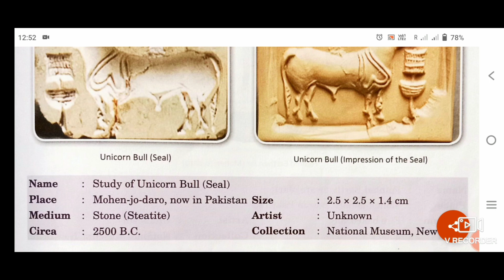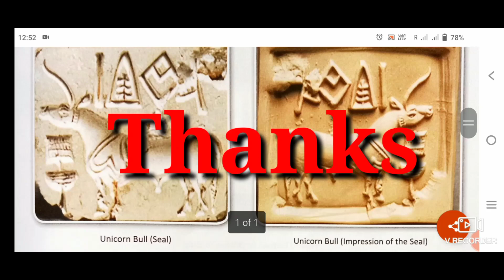सिंधु घाटी की कला ( मोहर- एक श्रृंगी सांड़ )